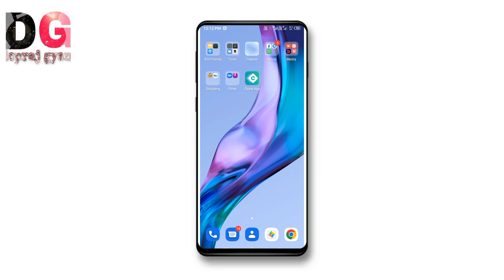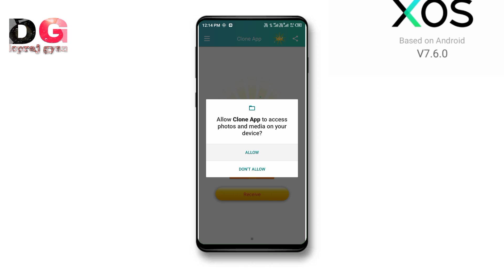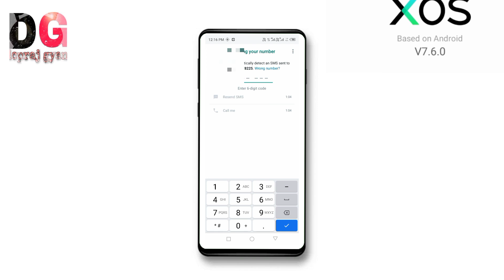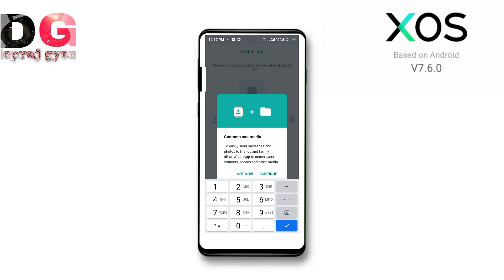infinix hot 10 play me dual app kaise chalaye | xos launcher 10 me clone app kaise use kare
clone app|
xos launcher me dual apps kaise chalaye|
how to use clone app in infinix mobile|
how to use clone app|
dual app setting in android 11|
android 12 dual app setting|
android 10 /6/7/8/9 dual app setting|
android all mobile clone app setting|
all phone use clone app|
infinix hot 10 play dual app setting|
dual app in infinix|
WhatsApp clone in infinix|
all Android device clone app|
Instagram clone app in infinix|
facebook clone in infinix mobile|
WhatsApp dual app in infinix|
Instagram dual app in infinix|
infinix hot 12 play me dual app kaise kare|
how to create dual clone app in infinix|